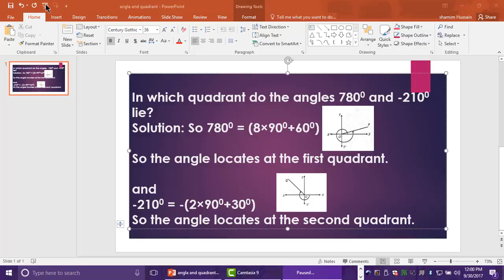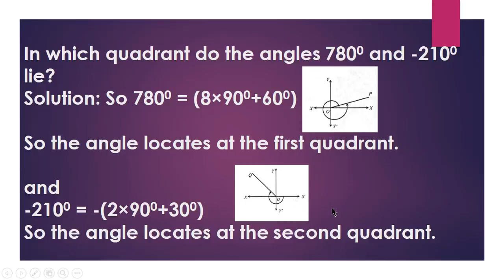Quadrant and Angle